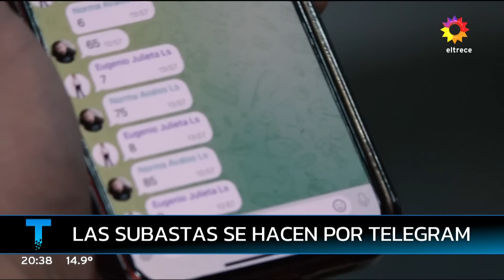El remate del exilio. Un informe de Martín Ciccioli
Informe emitido el miercoles 21 de septiembre de 2022 en Telenoche.

Mucha gente en Argentina piensa que el país ya no tiene futuro, por lo cual deciden emigrar junto a toda su familia. En el proceso necesitan una forma rápida y fácil de desprenderse de lo material. Informe de Martín Ciccioli